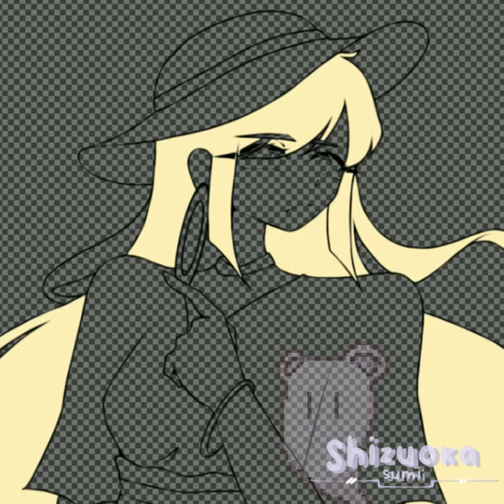(OLD) Dobieanne [Speedpaint]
🍷 character by: shizuoka sumi

🎵 music : kimi no uta — natsume yuujinchou roku ||piano version by JoanimeProject||

🍷 layer count : 129